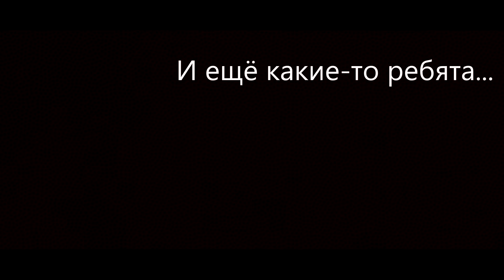Apelsin Club Part 1 от (EMPIRE FITNESS)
Канал EMPIRE FITNESS - Империя фитнеса, представляет мотивационный ролик снятый в спортивном клубе Апельсин Часть 1. Будет серия минимум из 3х частей!